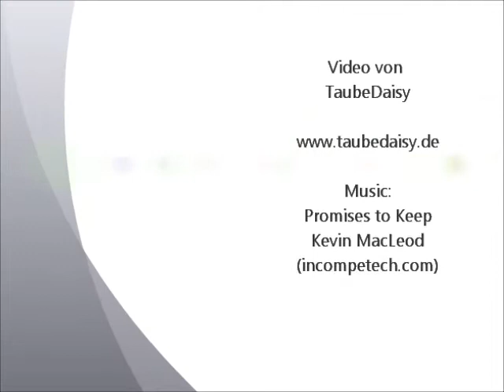Liller Tümmler zweifarbig mit Binden,Culbutant Lillois barré bicolore, Village-Neuf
Lille Tumbler bicoloured barred, Capitombolante di Lilla  ...
Kleintierausstellung, Exposition Avicole Village-Neuf, France.
Video von TaubeDaisy. Taubenrassen A-Z.